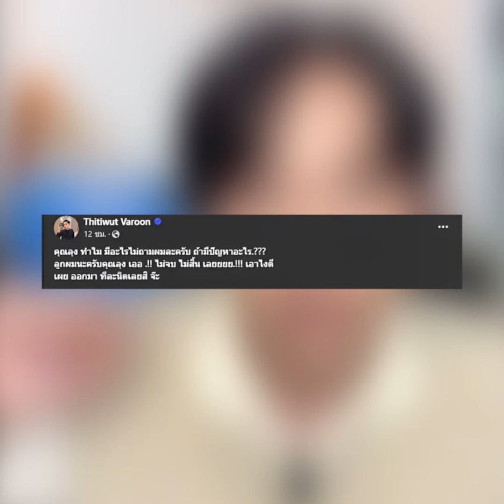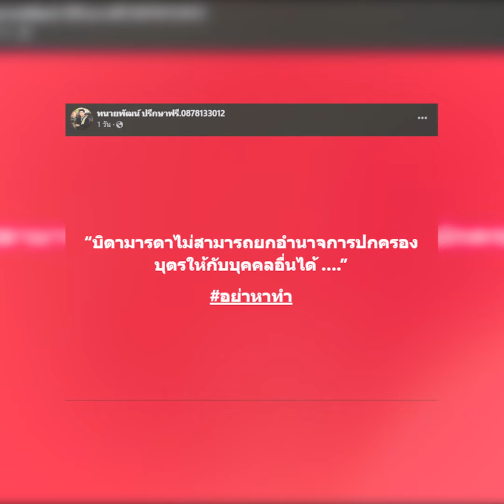บิ๊ก ช็อกหนัก! แพรวพราว ซุ่มเซ็นมอบอำนาจ ให้ ลุง-ป้า ดูแลลูก ทนายพัฒน์ ฟาดหน้าแหก ทำไม่ได้ อย่าหาทำ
ฟาดกันเดือด ! บิ๊ก ช็อกหนัก แพรวพราว ซุ่มเซ็นมอบอำนาจ ให้ ลุง-ป้า ดูแลลูก โดยไม่ได้บอก ทนายพัฒน์ ฟาดหน้าแหก ทำไม่ได้ อย่าหาทำ